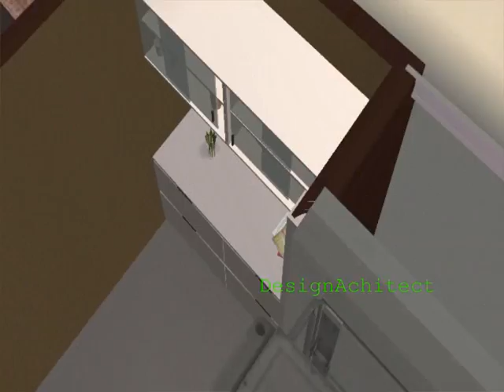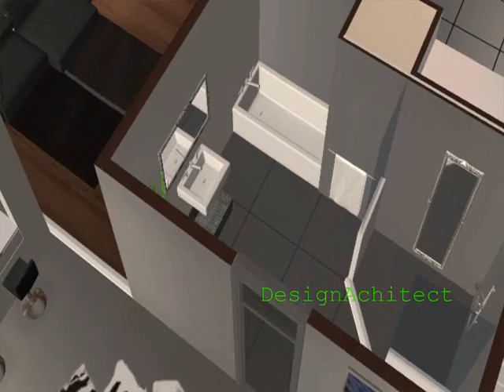Modern bologna villa ~ Sims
Modern bologna house in the sims2. I saw this house in a magasin and i made it in the sims2. few adjustments...